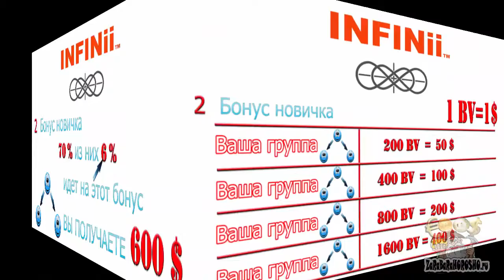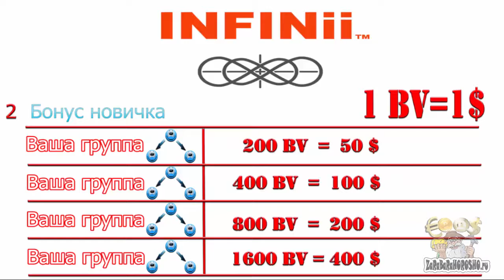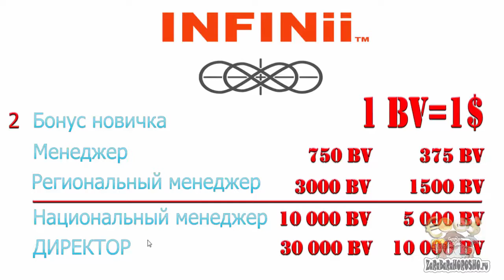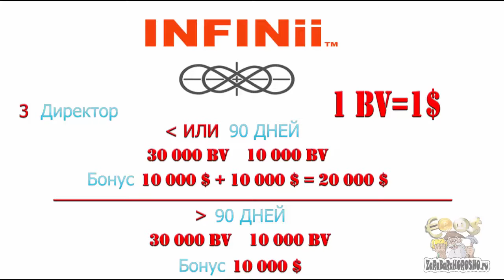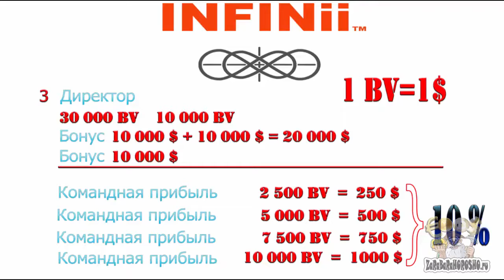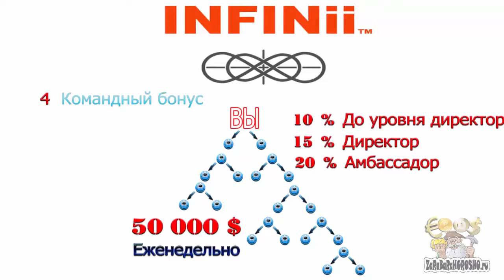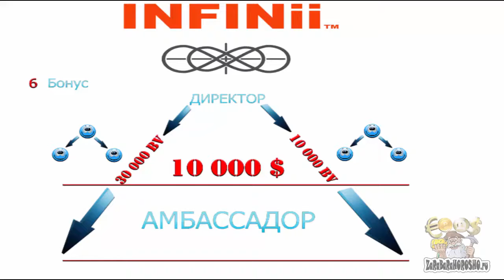INFINii ☜★☞ Плюсы INFINII STORE*** О бонусах.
☜★☞ INFINii  Серьёзный бизнес и деньги!
Колоссальный потенциал заработка!
Гибридная модель электронной коммерции. Ниша свободна.